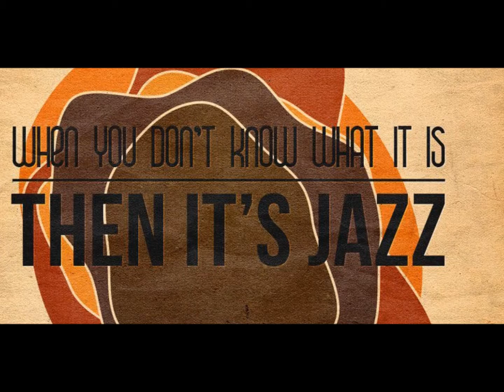Jammineye - Intro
The Beatfonics Vol. 1 - Flippin The Delfonics